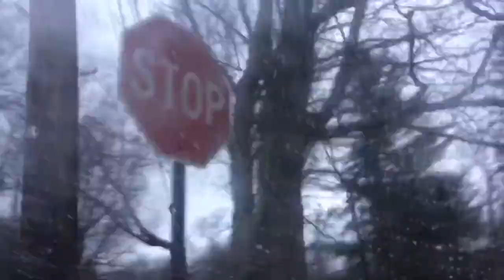I am the flash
Spedx200
Ye I got this idea from didiot so check him out, he does fun e vids